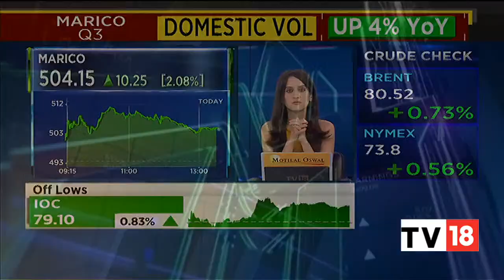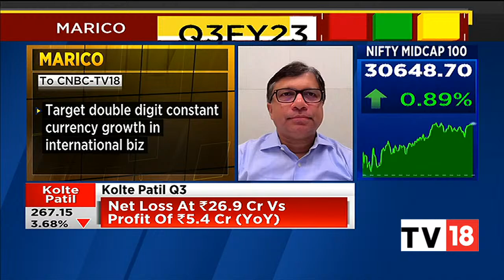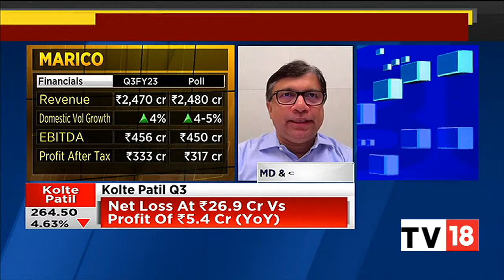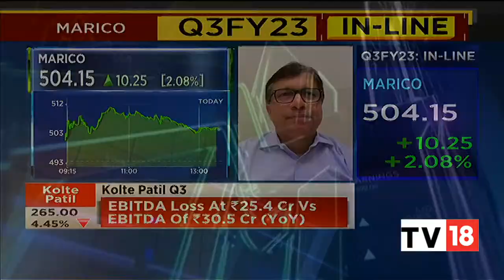Marico's Q3 Net Profit Rises 5% To ₹333 Crore: Saugata Gupta Exclusive | Midcap Radar | CNBC-TV18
FMCG major Marico reported a 5 per cent rise in its net profit to ₹333 crore during the third quarter ended December 2022. This is against a net profit of ₹317 in the year ago period.

The revenue from operations rose by 2.6 per cent to ₹2,470 crore as against ₹2,407 crore in the corresponding quarter last fiscal.

The EBITDA for the quarter under review came in at ₹456 crore as against ₹431 crore in the year ago period.

In an exclusive conversation with CNBC-TV18, Saugata Gupta, MD & CEO, Marico, speaks on the firm's Q3FY23 results. Listen in.

n18oc_business